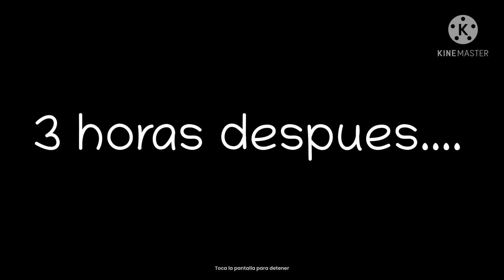zombie island episodio 9: el aliado(leer descripccion)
en este episodio nos toparemos con un nuevo amigo